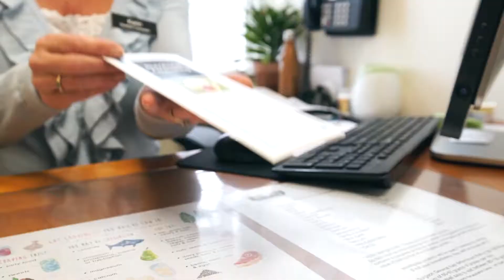Denville Medical Promo